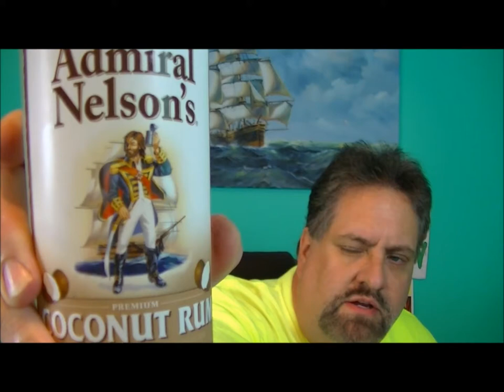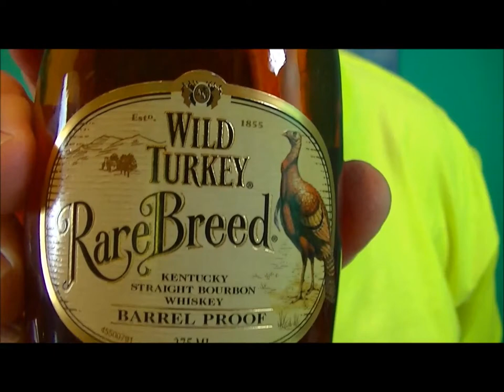Ive Drank Too Much Coconut Rum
Review of Admiral Nelson's Coconut Rum.